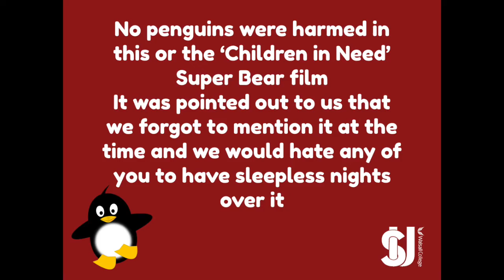Student Experience Team Christmas 2015 (John Lewis Advert Parody)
Walsall College Student Experience Team wish you a happy Christmas